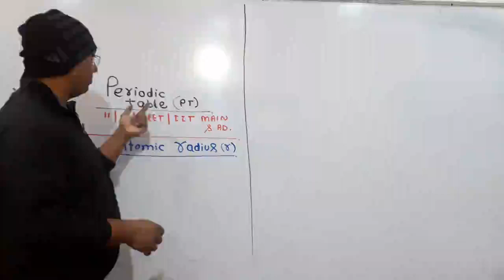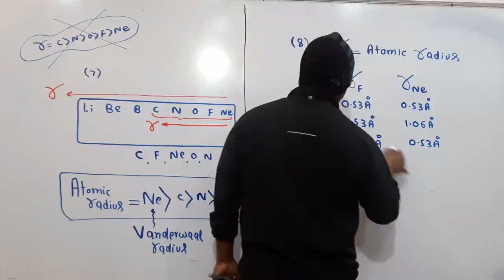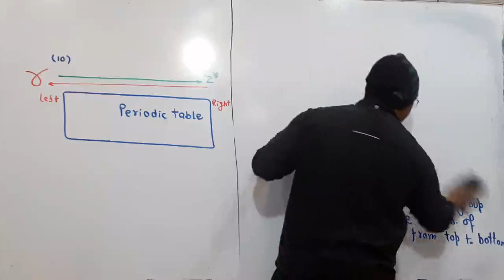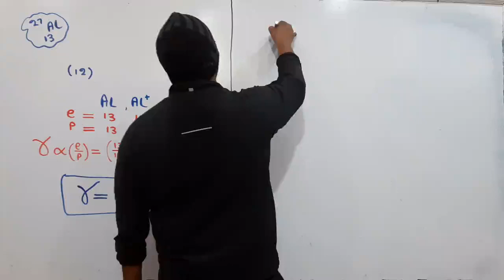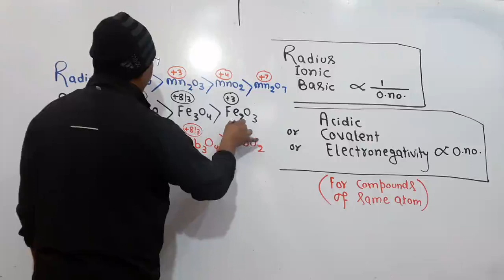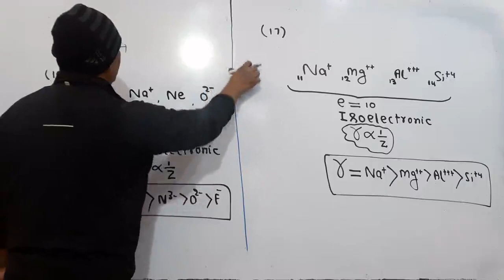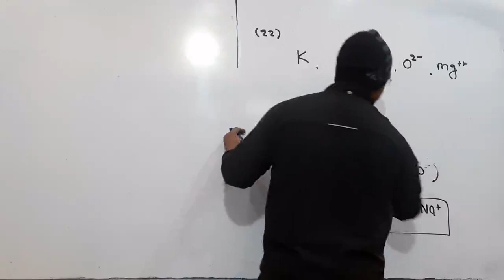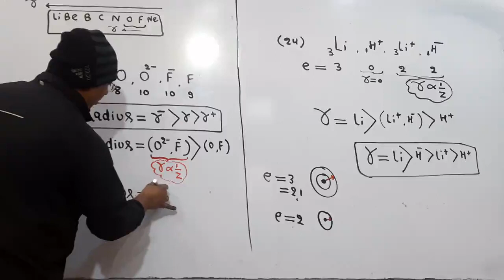Atomic Radius Lecture_2_Periodic Table_NCERT_Board_NEET_IIT-JEE(Mains&Advance)